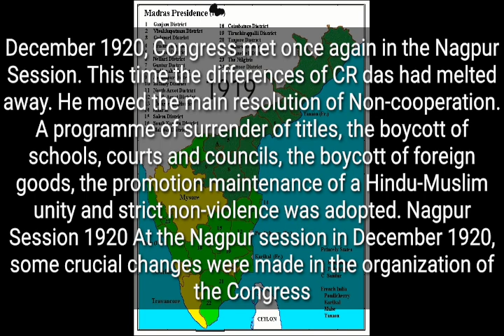Andhra in Non cooperation movement-1920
Appsc upsc government exams PANCHAYAT SECRETARY.